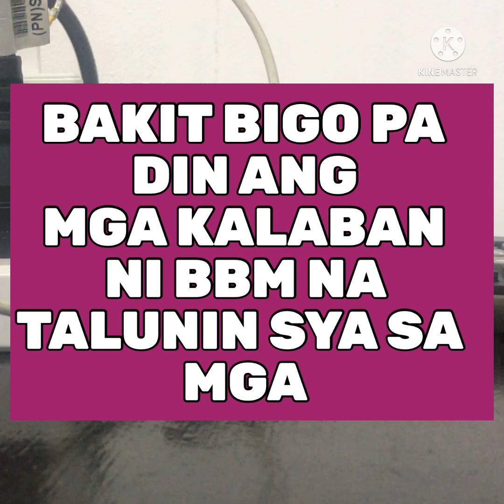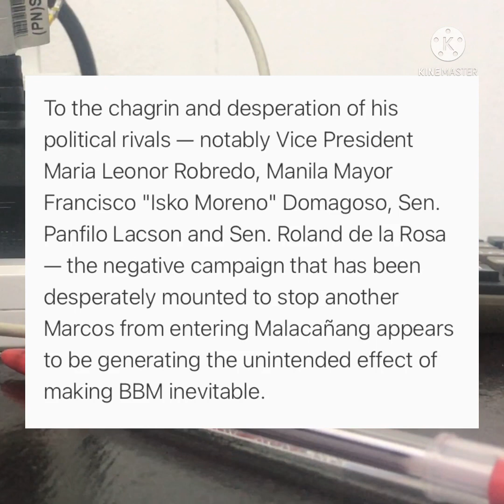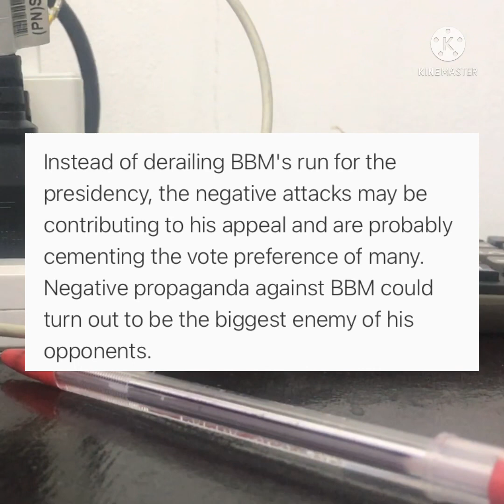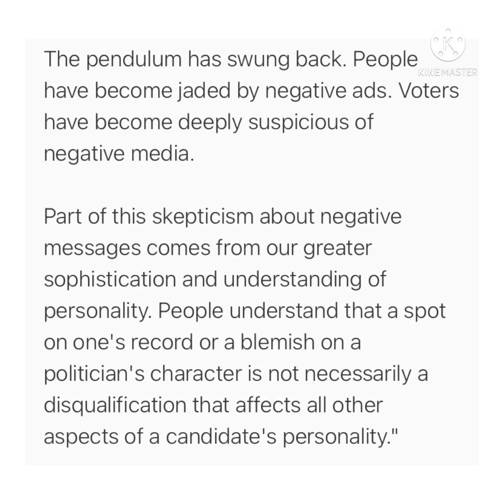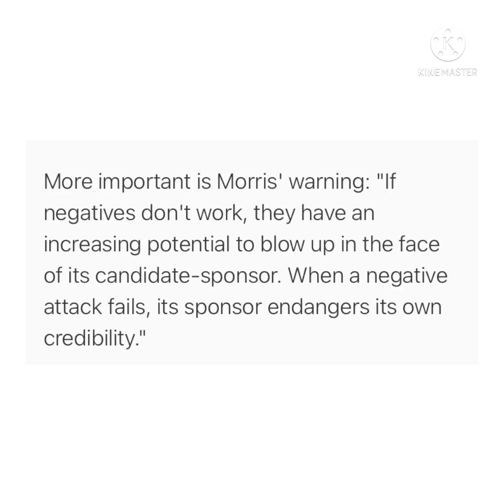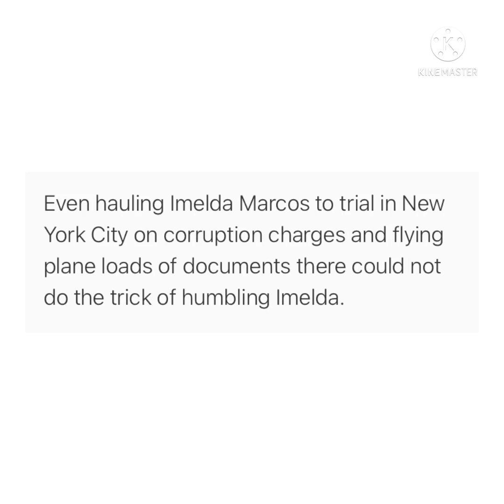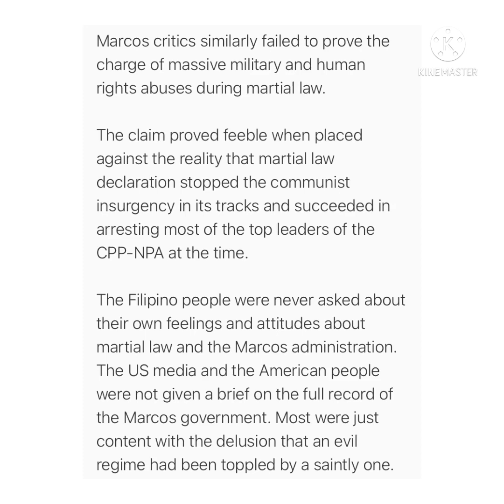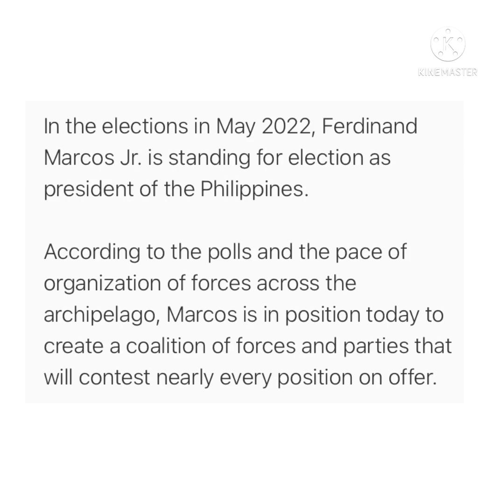Bakit hindi matatalo si Bongbong Marcos sa kabila ng mga propaganda ng mga kalaban nya?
Dahilan kung bakit patuloy na namamayagpag sa mga surveys si @bongbongmarcos  sa kabila ng mga atake ng mga kalaban niya?

5. Ang sinampang 50+ cases ni Emilio Aguinaldo kay Jesse Robredo at ang pagkawala ni Emil

6. Nakakagulat na balita! Rappler sinulat ang mga achievements ni BBM pero hindi alam ng mga Dilawan